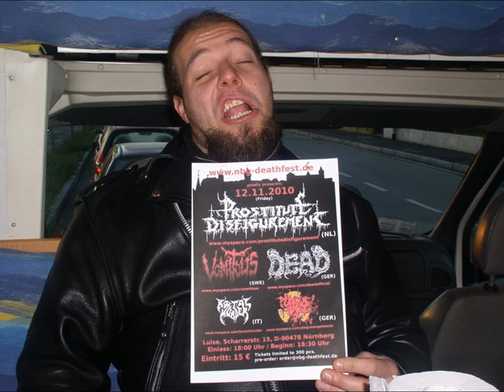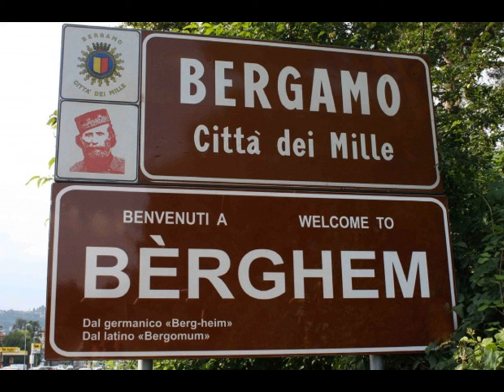The Suffering (The Prison in Hell) - BRUTAL MURDER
La sofferenza a Bergamo e in tutto il mondo di una pandemia che ha reso il genere umano nella prigione dell'inferno